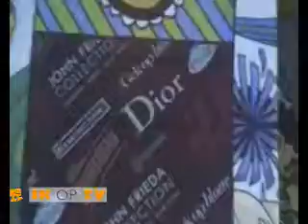Elle Style Award; voor de stylist van de toekomst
Afgelopen donderdag werden in het Sieraad in Amsterdam de Elle Style Awards uitgereikt. Vijf jonge ontwerpers kregen tien H&M kledingstukken tot hun beschikking. Ik op TV-verslaggeefster Natasja Gibbs zocht uit wie hier de beste creatie van had gemaakt.